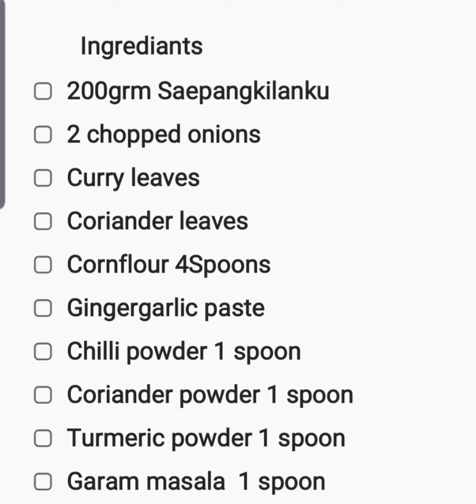Saepangilanku Balls//Easy Yummy Dish//Sidish for lunch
Very Easy Tasty Dish😀